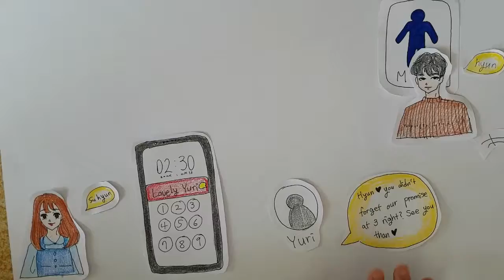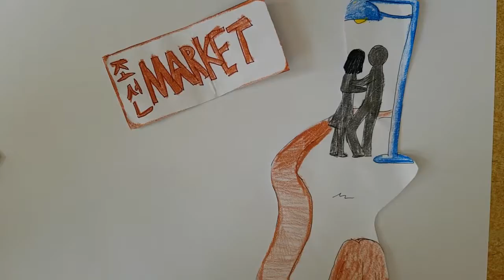Suhyun and Hyun's Story (Paper Story)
M-Blue Gifted Summer Camp 2018